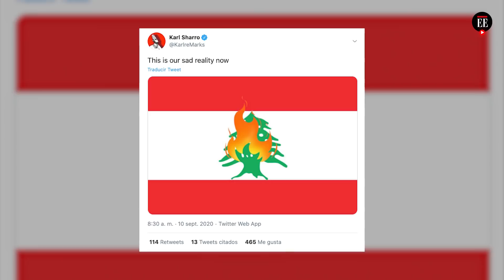Beirut sufre una nueva tragedia tras desatarse un incendio en los almacenes del puerto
Tan solo un mes después de la devastadora explosión en la capital de Líbano, el jueves 10 de septiembre se desató un incendio que afectó varios almacenes en el puerto de Beirut. Un almacén de ayuda alimentaria se encuentra entre las pérdidas registradas.